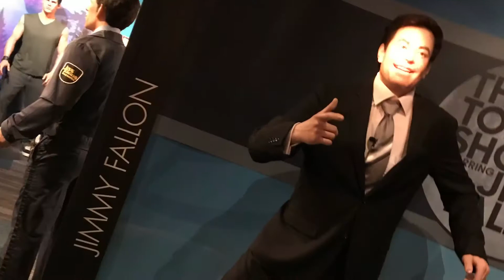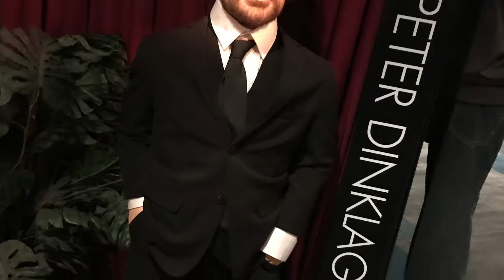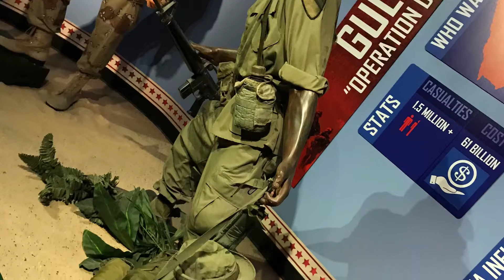Louis Tussaud's Waxworks (Wax Museum) San Antonio Tx Trip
Wax museum on our trip to SA